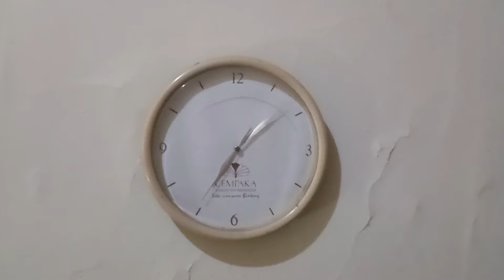Cek Harga Ikan Di TPI Sidoarjo Dapat Ikan Murah Patungan Sama Orang Lain